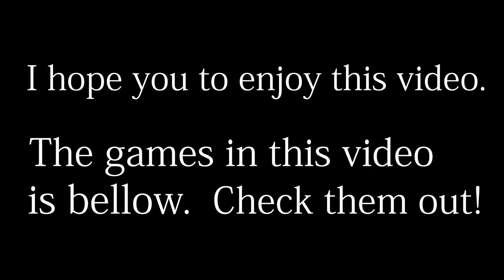"Floaty Killing" - Peach Combo and Nice Playing Video feat. Shippu The Best Melee Peach in Japan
This is a combo video of shippu. He is 4th in SSBM Rank Japan 2018 and No.1 Peach player.

vs Gucci(C. Falcon) - BGW26 (EGS)
vs LG| Yu(Falco) - BGW16 (VGBootCamp)

I show you Japanese Melee scene through combo video like this and Vlog(English Sub).